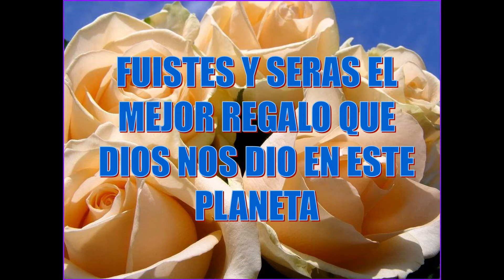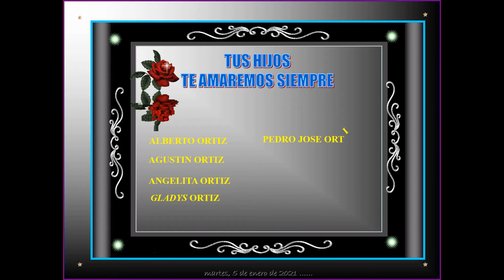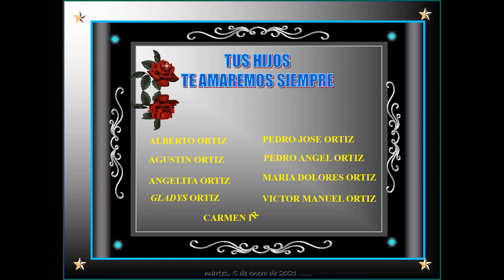CUMPLEAÑO RAMONA TORRES 2021